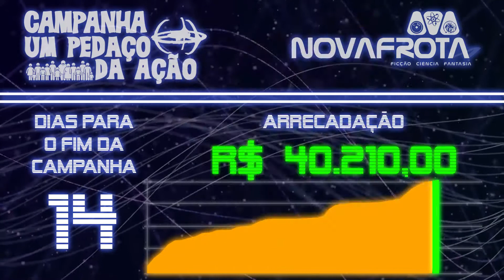Ganhe um balde Odo em miniatura - Faltam só 6 dias para o final da campanha Um Pedaço da Ação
Faltam apenas 6 dias para o fim da campanha Um Pedaço da Ação O Almirante Navarro conta uma novidade exclusiva, como você pode ganhar um balde do Odo na Convenção 25 Anos de Deep Space Nine com o ator Rene Auberjonois.

Campanha Um Pedaço da Ação - Vamos Trazer Atores de Star Trek para o Brasil

Use a hashtag